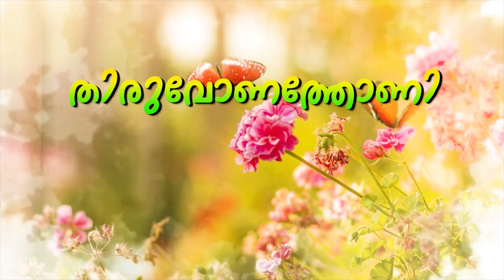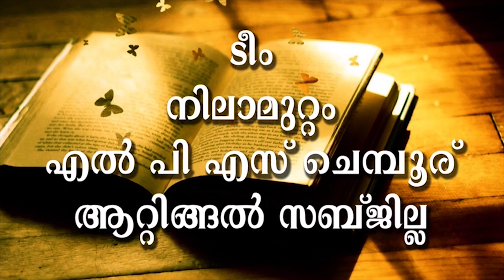THIRUVONATHONI 2022 Govt : L P S CHEMPOOR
THIRUVONATHONI
2022 Govt : L P S CHEMPOOR